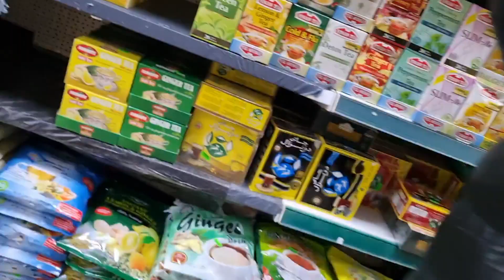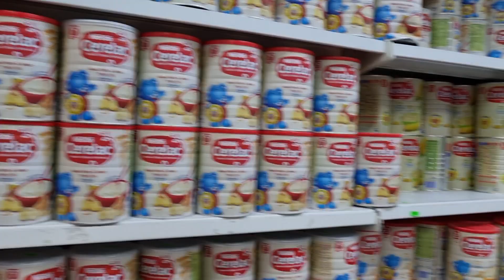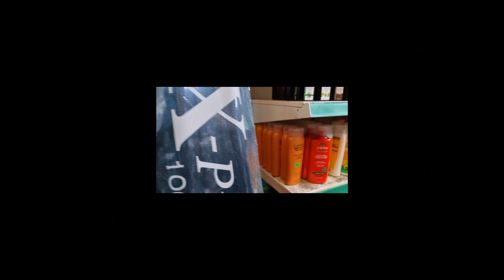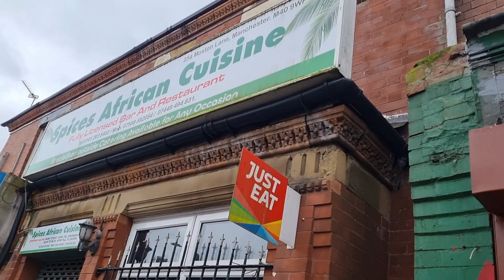African/Nigerian Foodstuffs Market In Manchester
African / Nigerian Foodstuffs shop in Manchester - Moston Superstore.
Mosten Lane walk.

Address - 5 Pym Street, Manchester M40 9WE - 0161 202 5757

African shop in manchester, Afro-Caribbean shop manchester, Nigerian foodstuffs store manchester, African shops near me, superstores in manchester, African shops in Moston lane.